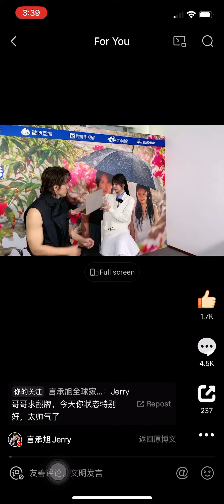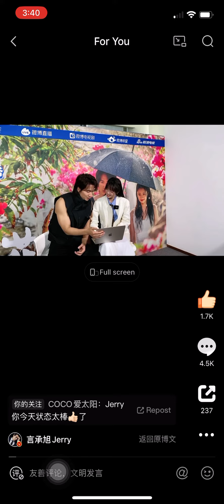言承旭Jerry live3